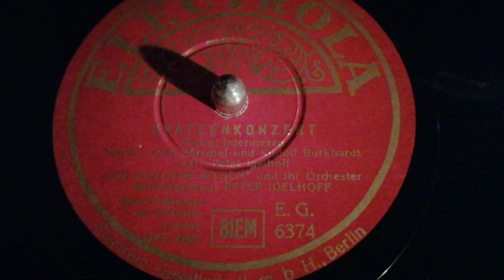"Spatzenkonzert" - Goldene Sieben (1938)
Die Goldene Sieben und ihr Orchester, Refraingesang: Peter Igelhoff.
Recorded in Berlin, June 1938.
Peter Igelhoff wrote this funny song "sparrows' concert". Igelhoff was a very successful Austrian musician and composer, who wrote over 1000 songs, which he often performed by himself singing and playing on the piano. The Orchestra "Goldene Sieben" was one of the best German Swing and Dance Orchestras in the Thirties, dissolved at the beginning of World War Two.
This Electrola record is played on an Electrola table top Gramophone, model 150 from ca. 1930!